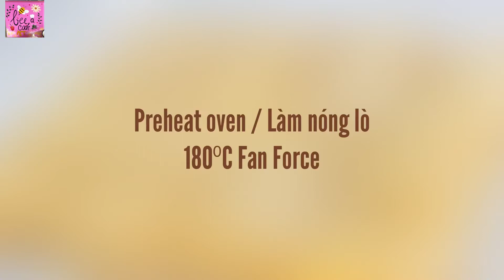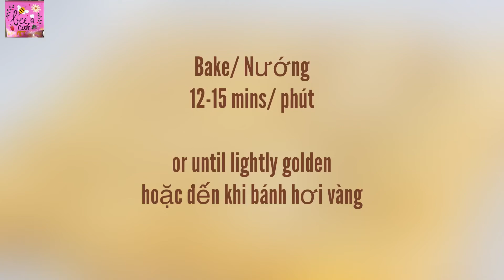Bánh chanh và dừa nướng/ Lemon coconut bars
English & Tiếng Việt

*Ingredients:
*For the base:
3/4 cup (260g) honey
1/4 cup (125g) coconut oil, melted
3/4 cup (60g) fine dedicated coconut
1 cup (125g) coconut flour
1/8 tsp salt

*For the lemon filling:
3 eggs
100ml lemon juice
1/2 cup (160g) honey
2 tbsp coconut flour
1 tbsp lemon zest

*For garnish:
white chocolate
1 tbsp lemon zest

*Nguyên liệu:
*Phần đế bánh :
3/4 cup (260g) mật ong
1/4 cup (125g) dầu dừa, hâm nóng
3/4 cup (60g) dừa sấy khô loại nhỏ
1 cup (125g) bột dừa
1/8 mcf muối

*Phần nhân chanh:
3 trứng gà
100ml nước chanh tươi
1/2 cup (160g) mật ong
2 mcanh bột dừa
1 mcanh vỏ chanh bào nhuyễn

*Phần trang trí :
sô-cô-la trắng hoặc dừa sấy khô
1 mcanh vỏ chanh bào nhuyễn